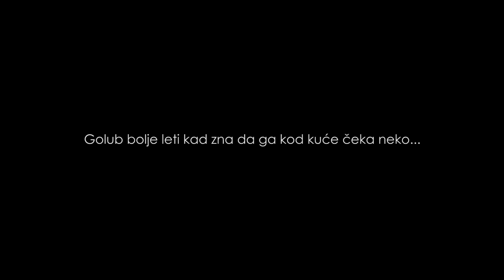Golubari Samir Lugonja (Travnik) i Adnan Bešo (Vitez)